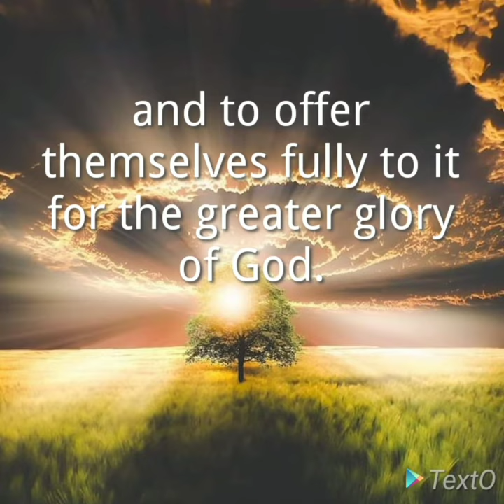Ignatian Musings – Part 22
Our earliest companions, even though they considered themselves weak and fragile, and originating from many places, found the will of god together amid diversity of opinion. What enabled them to find God’s will was their decided care and alertness to initiate a completely open way and to offer themselves fully to it for the greater glory of God. Thus they began a narrative; they lit a fire.
(GC 35, D2,2)